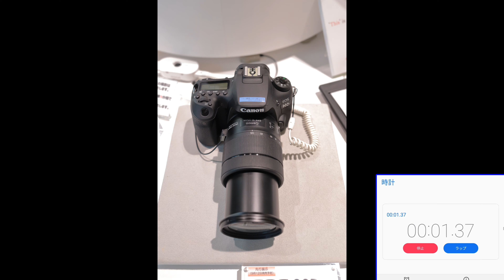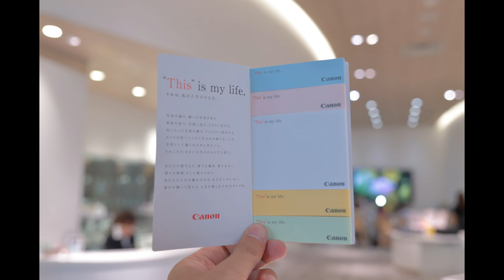【雑談】Canon EOS 90Dを触りに、キヤノンデジタルハウス大阪に行ってきました。（シャッター音も録りました。）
Canon EOS 90Dを触りに、キヤノンデジタルハウス大阪に行ってきたので、
感想などを話しています。
シャッター音も録りました。

★撮影機材★
映像１＆音声１：DJI Osmo Pocket（4K30p）
スクリーンレコード：ASUS ZenFone 6＋純正アプリ
写真：Canon EOS 6D Mark II＋Canon EF35mm F2 IS USM
音声２：PC＋AZDEN SMX-30